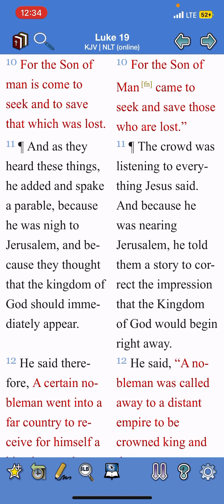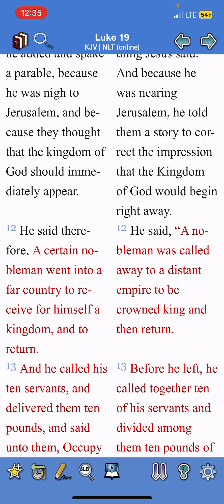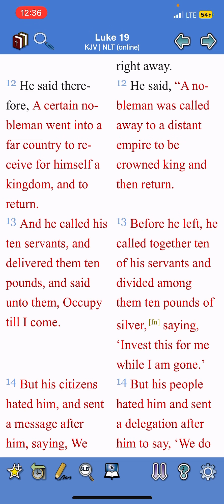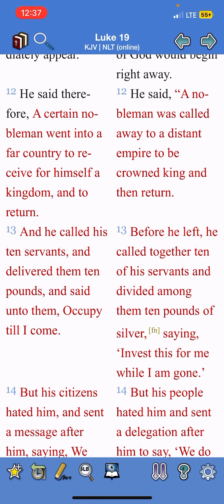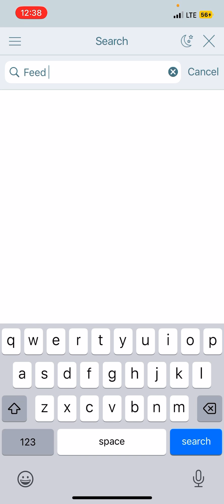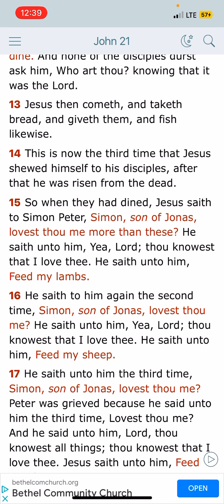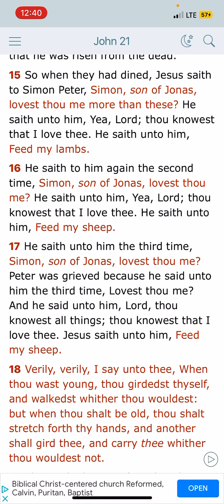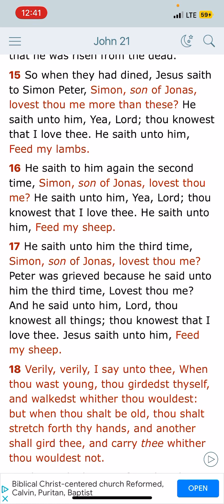F Making Excuses Pt.2